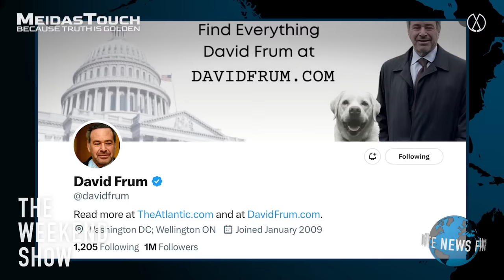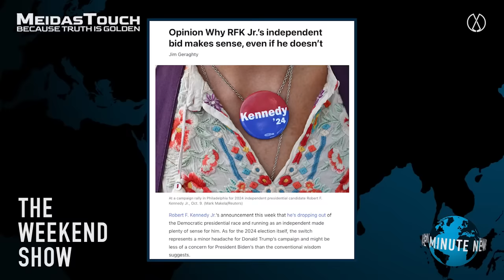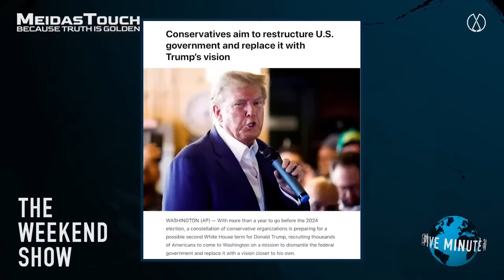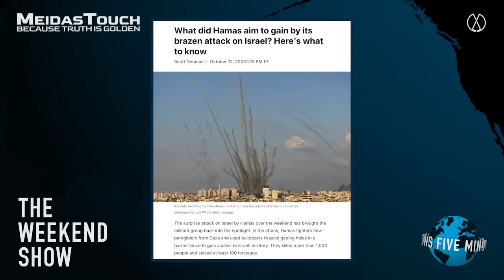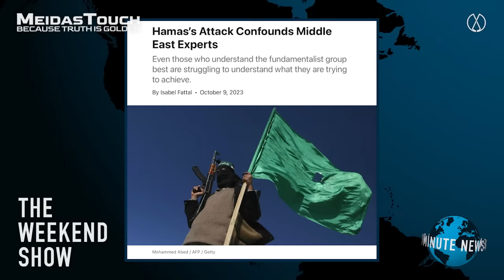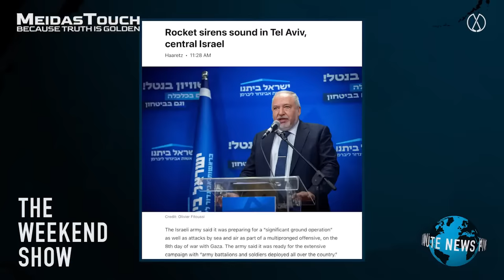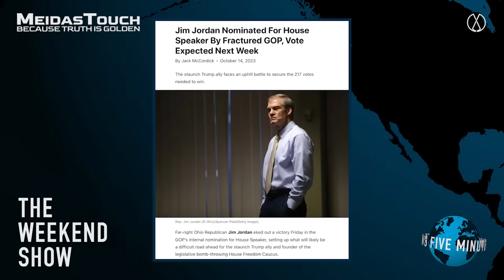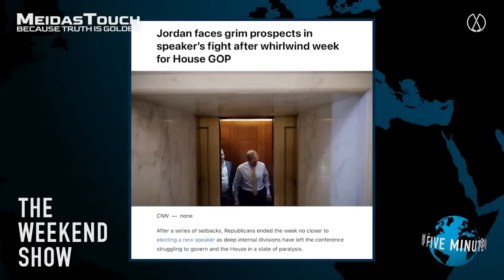LIVE: Trump THREATENS America and Top Conservative SOUNDS THE ALARM | The Weekend Show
The Atlantic’s David Frum joins Anthony Davis to reflect on Hamas’ surprise attack on Israel and how the international community is responding. Plus, the danger of Trump 2024 and the race to secure a new Speaker of the House - on The Weekend Show.